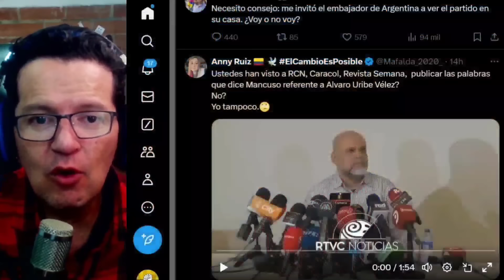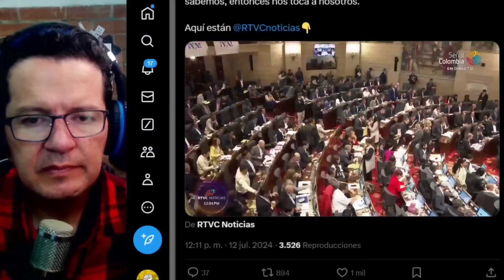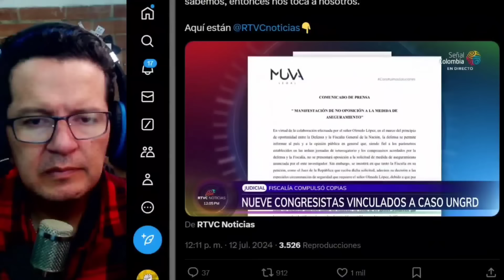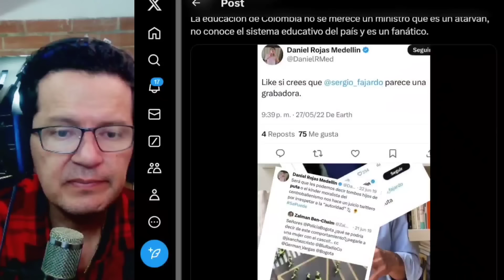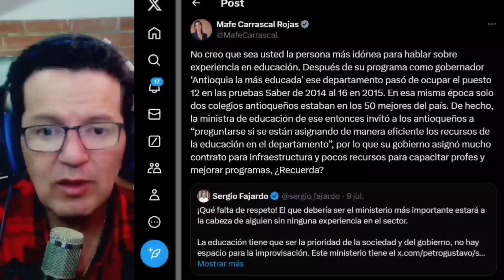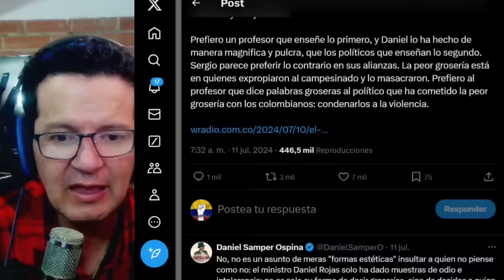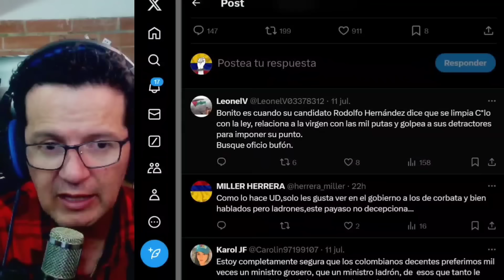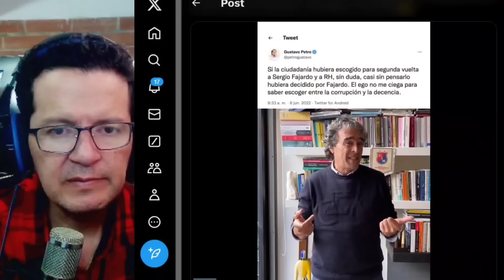SE PRENDE EL VENTILADOR: FISCALIA PIDE INVESTIGAR A 9 CONGRESISTAS POR LA UNGRD.FAJARDO VS PETRO